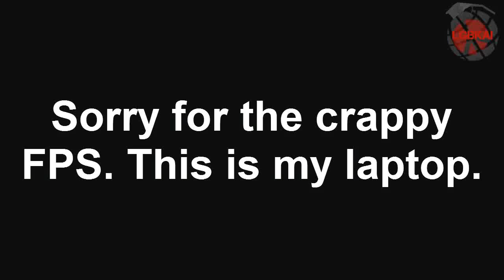Minecraft - RP2 Huge Sorting System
RedPower 2 Big Sorting Machine